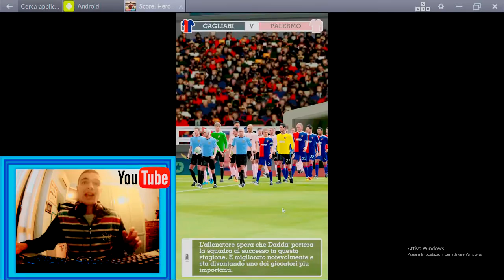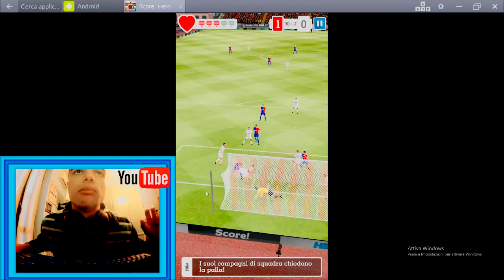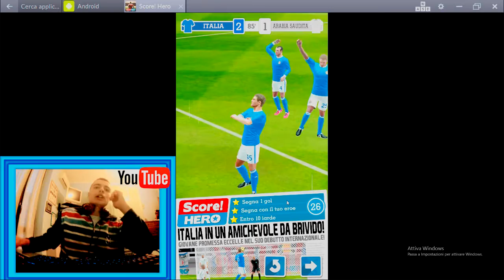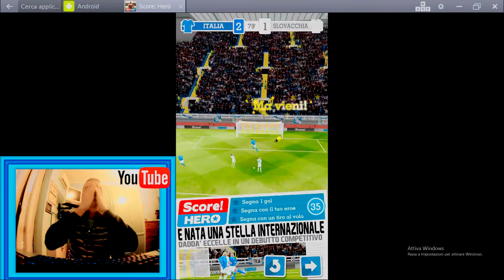Score! HERO. Stagione 2..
Siamo fomentatissimi per il 2° episodio calcistico su Score! HERO.

Vediamo come va, con il cagliari, potenti e vogliosi di crescere! La stagione 2 è nostra!

★Non dimenticarti di darmi idee, consigli e pareri! Lascia qui sotto un commento!